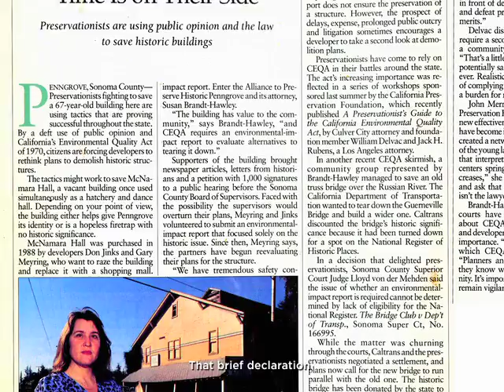Susan Brandt-Hawley: John H. Chafee Trustees' Award for Outstanding Achievement in Public Policy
One of America's most dynamic preservation advocates, California attorney Susan Brandt-Hawley has dedicated her career to saving places that matter in the Golden State.